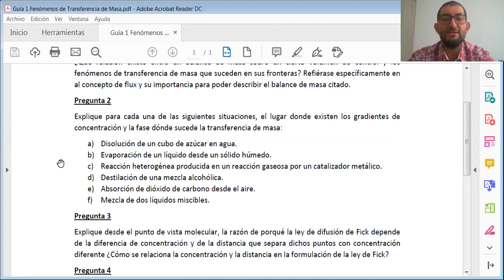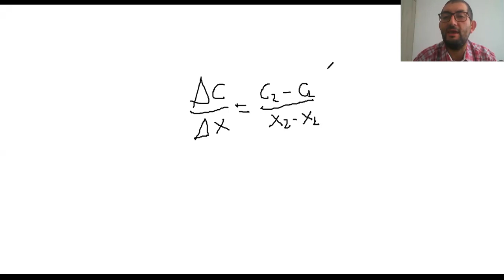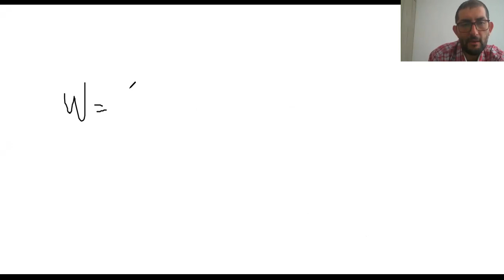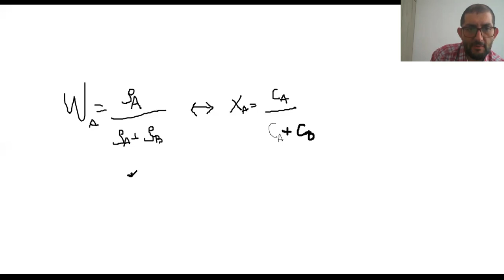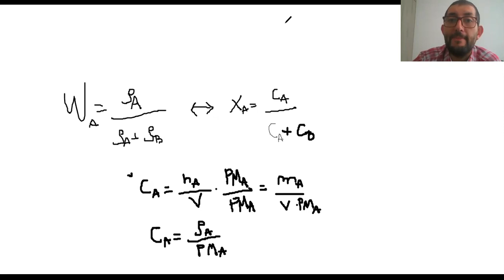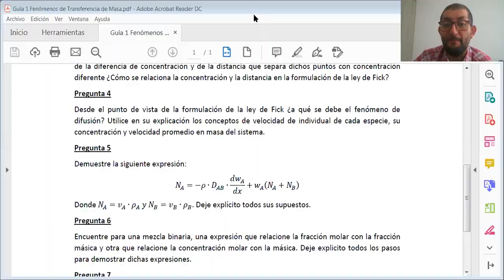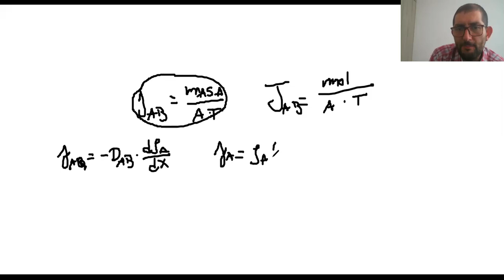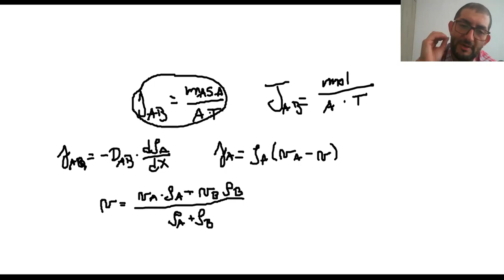Horario de consulta 13-04-2020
Grabación clase de consultas día lunes 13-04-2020